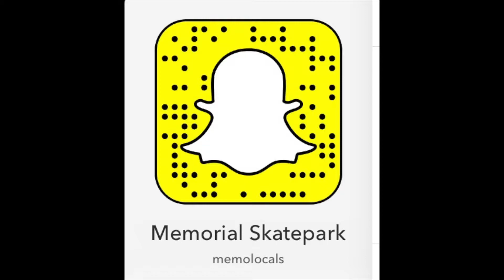memolocals guest: Frank Elizondo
another Los Angeles ripper make his way to the sgv